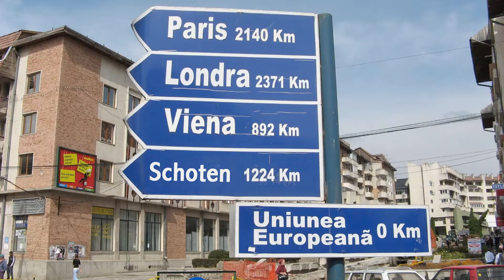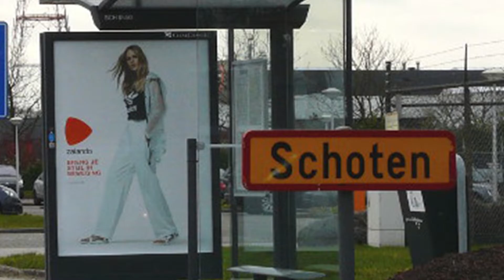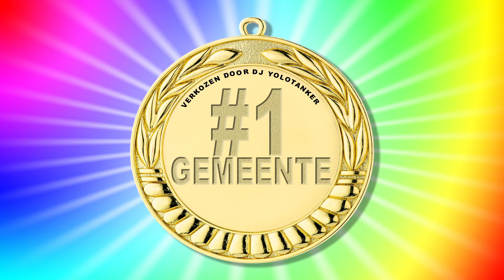DJ Yolotanker - Welkom in Schoten [OFFICIAL ANTHEM]